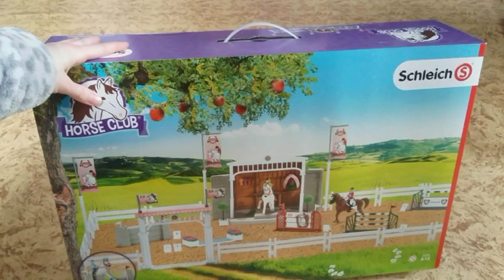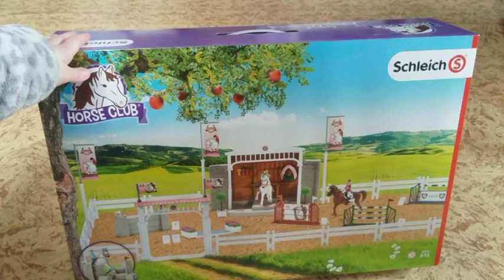Unboxing - schleich sety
Po dlouhé době je tu nečekaně unboxing! Jsem velmi zvědavá, jaké charaktery vymyslím a jakým způsobem nováčky zapojím... Neváhejte si také udělat radost a kupte si taky nějaké novinky, ať oživíte svou sbírku!
OPRAVA CHYB: Holky jsou novinky 2018. Na ruce mají stejné náramky, takže žádné hodinky! Kůň hanover je valach, tudíš se vůbec nejedná o exkluzivní model hanoverky... Hnědý hřebec z turnaje je exkluzivní verze staršího trakena. Bílou kobylu prohlašuji oficiálně za holandského teplokrevníka.
Ano, jsem trouba, ale už mě na chyby neupozorňujte...
Hudba: Animals